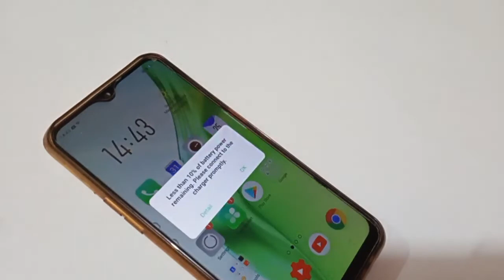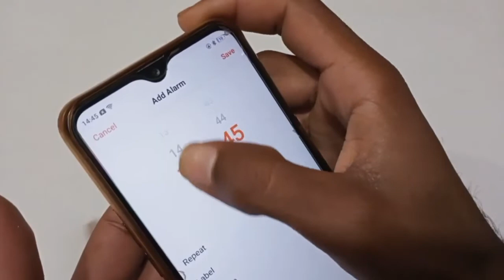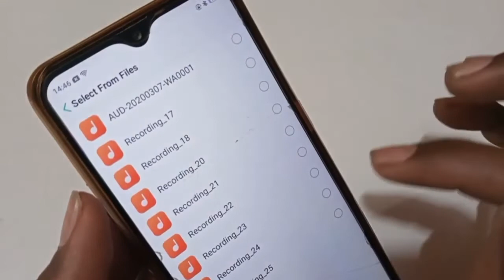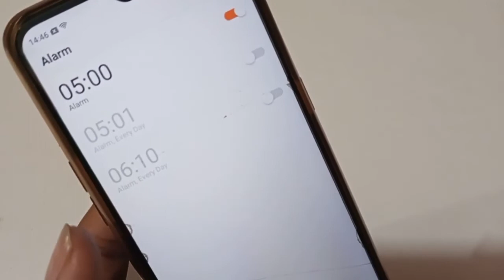How to set alarm in oppo A31| alarm Kaise set kare